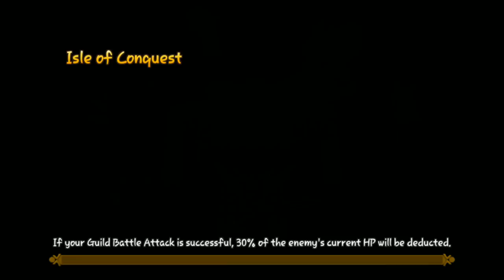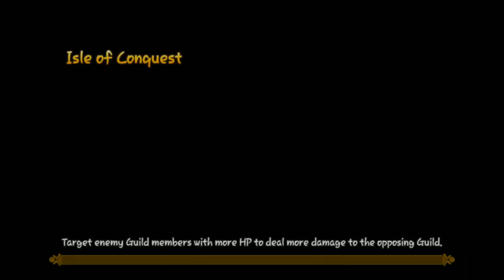Summoners War - Kamiya First Win in Guild War!!!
Kamiya debuts in Guild War.